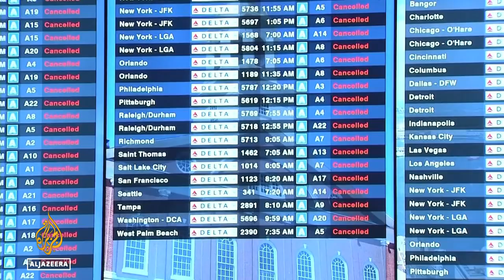Winter storm slams into eastern United States, brings heavy snow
A powerful winter storm packing heavy snow and high winds has pummeled the United States East Coast, forcing the cancellation of thousands of flights as severe weather alerts were sounded across the region of nearly 70 million people.
With blizzard warnings in effect, cities including New York and Boston bore the brunt of the storm on Saturday morning, but the far-reaching system also hit the mid-Atlantic.
Freeze alerts were raised as far south as Florida, where the National Weather Service (NWS) warned of “scattered to isolated falling iguanas from trees” as plunging temperatures temporarily paralysed the large lizards, which can weigh up to 20 pounds (9kg).